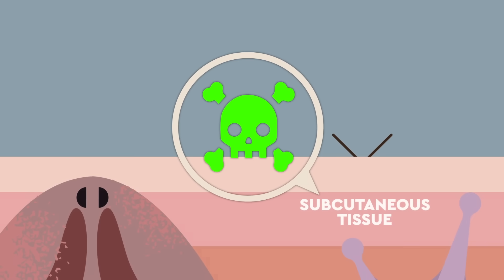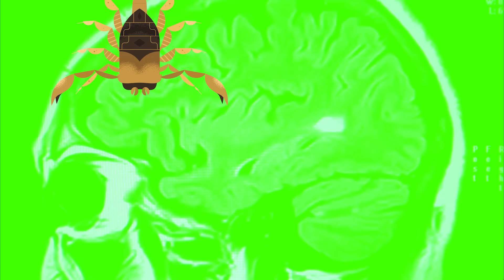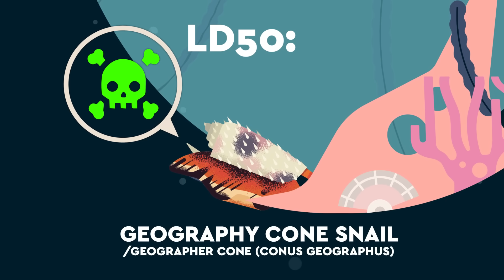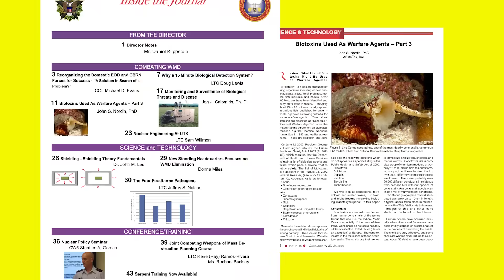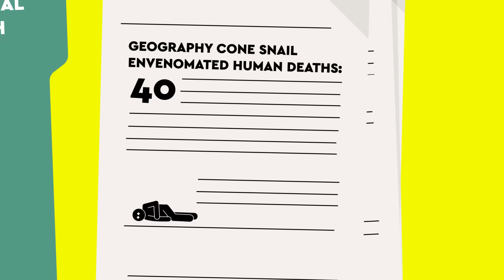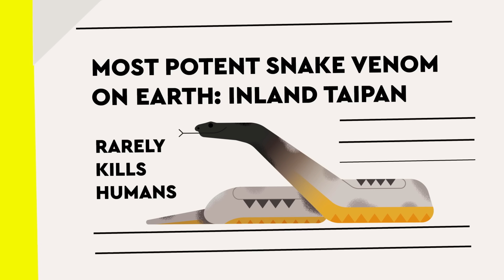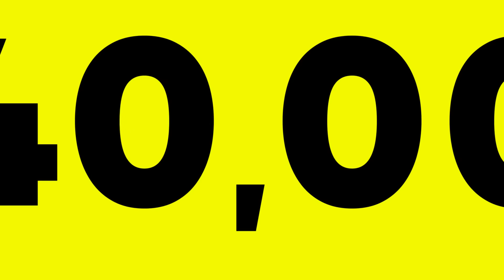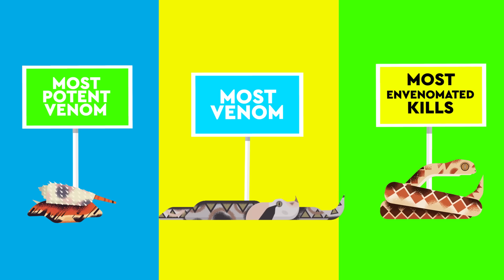What’s The Most Venomous Creature Of All Time? DEBUNKED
Join us as we take you through snakes, spiders, scorpions, jellyfish, frogs and a snail to find the MOST VENOMOUS of them all! and use code DEBUNKED to get 75% off a 3 year plan and an extra month for free.

While snakes might be at the top of most people’s concerns when it comes to venomous creatures it’s actually something quite different that tops the bill of Most Venomous!

CREDITS
Stu - Producer | Researcher | Animator | Illustrator | Editor | Presenter

Jacob - Researcher | Writer

Adam - Illustrator | Designer
Nick - Editor | Animator

Robin B - Guest VO